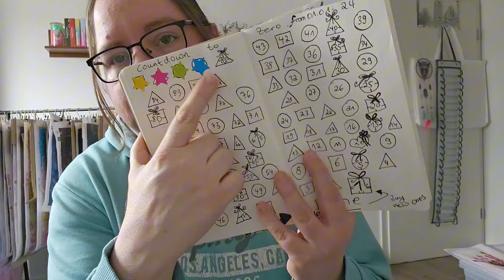Was gibt es Neues? Das und etwas zum Thema Zeitmanagement erfahrt ihr in diesem Video.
Hi. Willkommen zur 6. Diamondpainting Sprechstunde zum Thema Zeitmanagement und News auf meinem Kanal. diamondpainting #2024
Instagram: Natz_andthe_diamonds und Gedankenkunst_ai